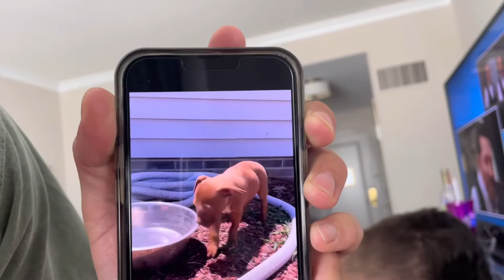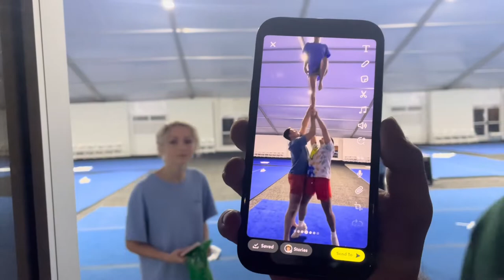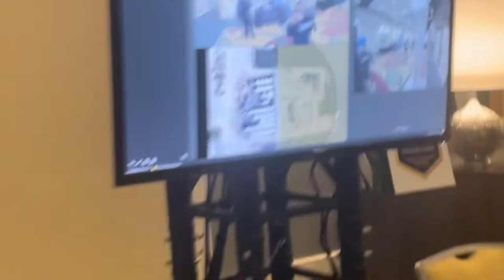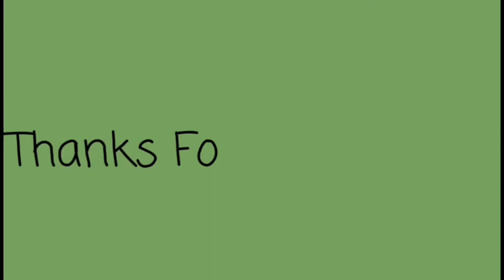Electric Rays 22-23 World Tour: Stingray Stunt Camp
New Year. New Vlogs. New Memories